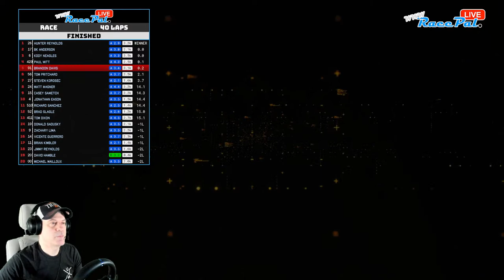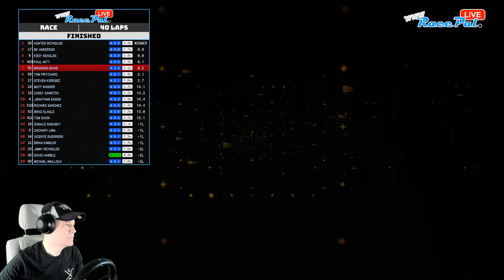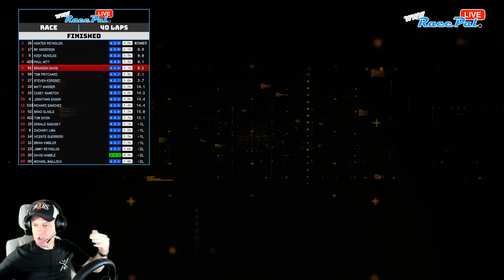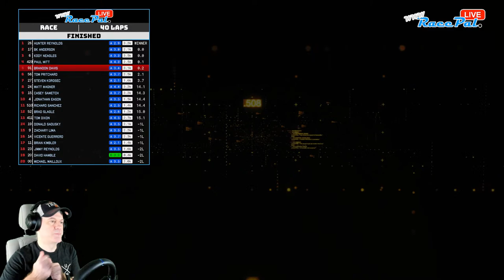[en us] iRacing: Dale Cup SS on the box for Brandon Davis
Multicasting my gaming on Twitch and YouTube. I'll be iRacing: Dale Cup SS on the box for Brandon Davis.